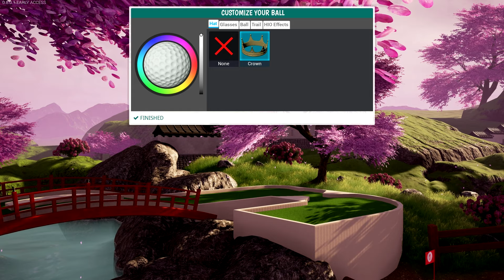Lets Play Tower Unite - Part 19 - Minigolf: Garden